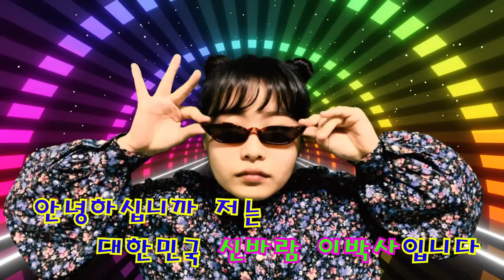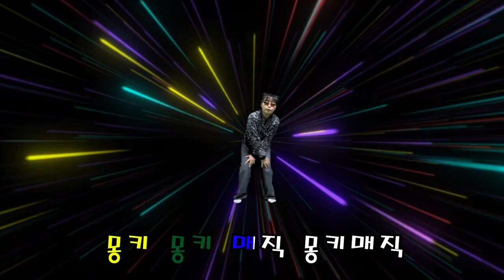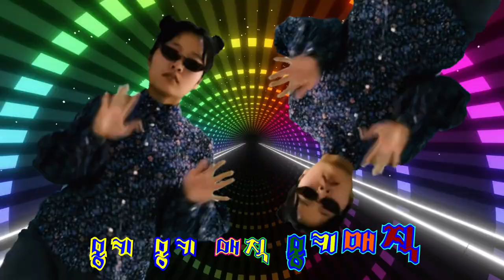[MV]몽키 매직 - 이박사 (feat. R.Gamza) ㅎr..미디어아트 기말고사 과제 영상...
미디어아트 기말고사 과제 영상인데.. 심심하면 한 번씩 그냥 보셔유..